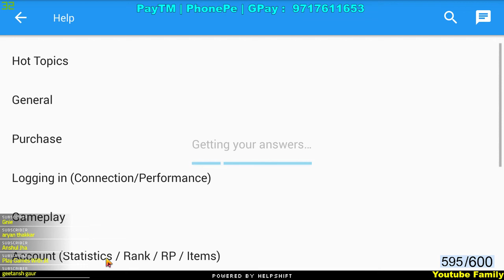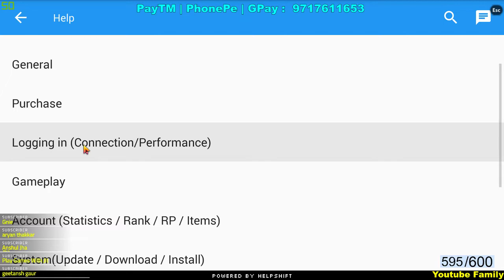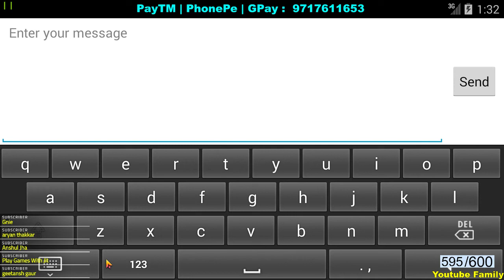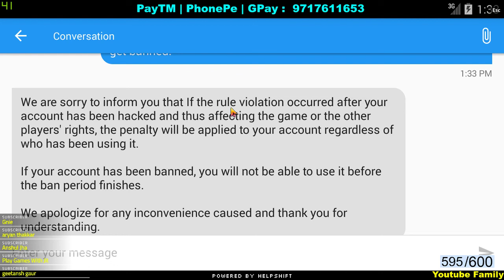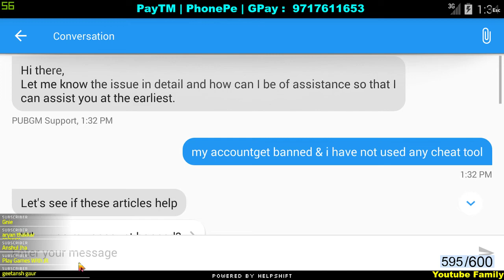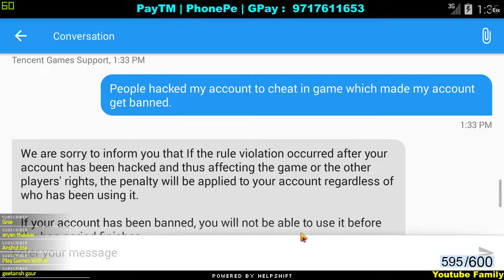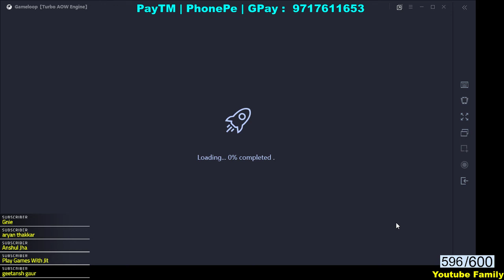PUBG MOBILE CRASHING THE SQUADES LIVE | PAYTM & PHONEPE DONATION ON SCREEN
► Challenges Completed

💰 Only SMG 10 Kill Chicken Dinner By  Dinesh Ranjan Patra : 500 Rupees (Received)
💰 Kill  Hacker in Match Challenge By Dinesh Ranjan Patra : 1000 Rupees  (Received )
💰 Back to Back 2 chicken dinner By Dinesh Ranjan Patra : 500 Rupees ( Received )
💰 200 Zombies Kills with Chicken Dinner Challenge BY Dinesh Ranjan Patra : 9000 (Pending)

► 🎮 Game ID's ◄
🕹PUBG PC Lite ID : CStrikerDJ_YT
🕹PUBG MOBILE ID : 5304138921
🕹Free Fire ID : DJHEARTPRO
🕹CS:GO Name : CStrikerDJ

►OTHER YOUTUBERS ( Support them Also )

💰 Glixer Gaming : 38 Rupees
💰 Gagan Kumar : 32 Rupees
💰 aryan Thakkar : 30 Rupees
💰 JoyJeet Basu : 30 Rupees
💰 JODHPURA NISARG : 20 Rupees
💰 ZEPRO_ELECTRO : 13 Rupees
💰 Rohit : 13 Rupees
💰 Sourav Shaoo: 11 Rupees
💰 Rohit Shekawat : 10.95 Rupees
💰 Bhai ki Dukan (Google Play Rewards)
💰 R-Demons : 2 Rupees
💰 HEMANT : 1 Rupee
💰 SinedX Games : 1 Rupees

 ► Start on 14 NOV, 2018 ◄
🥅 400 Sub on 16 June, 2019
🥅 450 Sub on 30 June, 2019
🥅 500 Sub on 7 July, 2019( SHIELD CLAN & HINDI STORY THANK YOU SO Much )
🥅 519 Sub on 10 July, 2019 ( NOOBIAN THANKYOU SO MUCH )

Thank you So Much My Family to Help me achieve Above SUB Goals & LIVE WATCHING GOALS, without you its impossible I Love You So Much My FAMILY.

💻 SYSTEM SPECIFICATION 💻

PROCESSOR : i5 3570 QUAD CORE
RAM : 6 GB SIMTRONIC DDR3
GPU : GT 710 2GB GIGABYTE
POWER SUPPLY : MERCRY 550 WATT
Single MONITOR : ZEBRONIC 15 INCH
KEYBOARD : DELL BASIC
MOUSE : REDGEAR (DRAGON WAR ) G-11
HEADPHONE : HP H100 GAMING
-Respect Moderators.
                          🏩🏩🏩🏩🏩 बस ऐसे ही प्यार करते रहे🏩🏩🏩🏩🏩